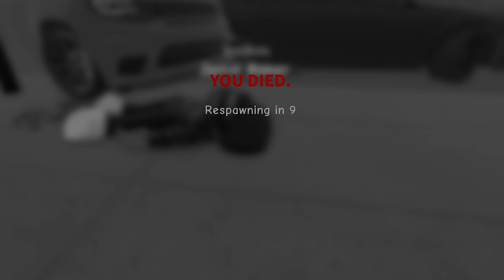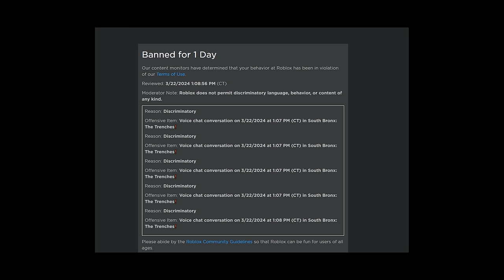SURVIVING $100,000 BOUNTY IN THIS NEW SOUTH BRONX ROBLOX HOOD GAME!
Tags-